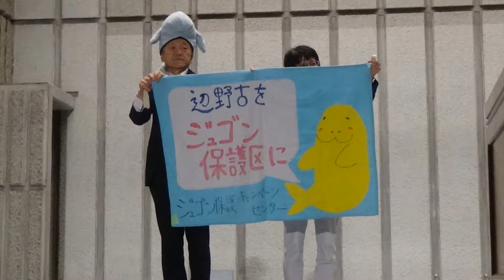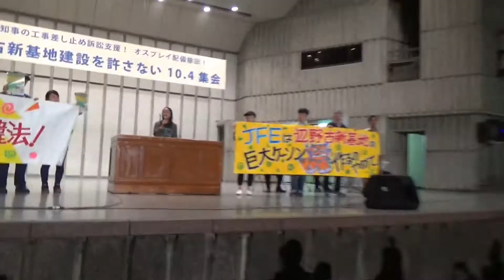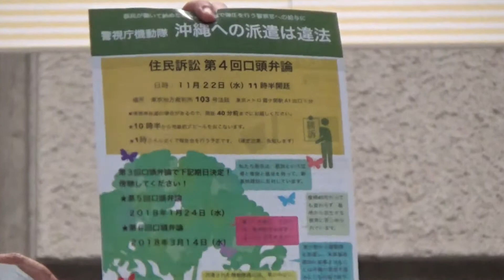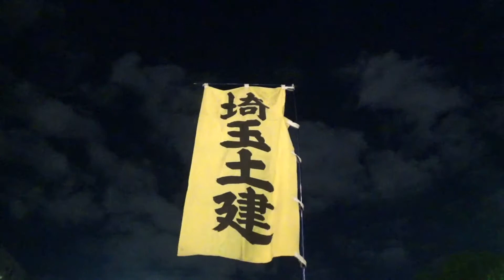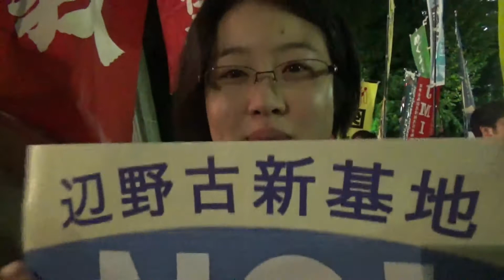辺野古新基地建設を許さない１０．４集会に２０００人！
２０１７年１０月４日（共催：基地の県内移設に反対する県民会議、「止めよう！辺野古埋立て」国会包囲実行委員会、沖縄・一坪反戦地主関東ブロック、沖縄意見広告運動、ピースボート、戦争させない・９条壊すな！総がかり行動実行委員会、戦争させない１０００人委員会、憲法９条を壊すな！実行委員会、戦争する国づくりストップ！憲法を守り・いかす共同センター）東京・日比谷野外音楽堂でひらかれた『辺野古新基地建設を許さない１０．４集会』を収録。

こちらの取材もご覧ください。

20171004 UPLAN 翁長知事の工事差し止め訴訟支援！オスプレイ配備撤回！辺野古新基地建設を許さない10.4集会

辺野古新基地は滑走路が短いから民間空港を米軍に提供!? 対応不可なら普天間返還できない!? 2017年6月稲田朋美元防衛相の発言に対し沖縄県民は怒り心頭！山城博治氏、北上田毅氏らが防衛省交渉へ！ 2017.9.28